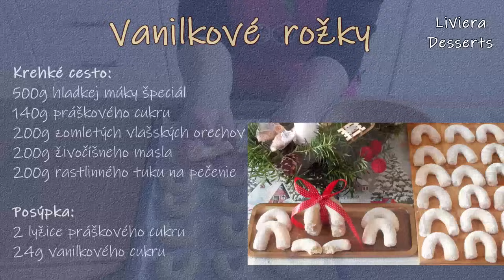Vanilkové rožky (🎄 vianočné pečivo )/LiViera Desserts/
Jemné vanilkové rožteky s výraznou chuťou vlašských orechov už tradične patria medzi obľúbené vianočné pečivo. S dobrým receptom je ich príprava veľmi jednoduchá.
📝RECEPT
Krehké cesto:
500g hladkej múky špeciál
140g práškového cukru
200g zomletých vlašských orechov
200g živočíšneho masla (obsah tuku 82% )
200g rastlinného tuku na pečenie (obsah tuku 75-80% )

Posýpka:
2 kopcovité lyžice práškového cukru
24g vanilkového cukru

Podrobný postup si môžete pozrieť vo videu. K dispozícii sú aj titulky.
Ďakujem za sledovanie ! 🌷
Ak sa vám moje video páči, dajte like 👍 a zdieľajte.
Nezabudnite kliknúť na zvonček, aby ste dostali upozornenie na moje najnovšie video ！🔔

Navštívte aj môj web a inšpirujte sa.